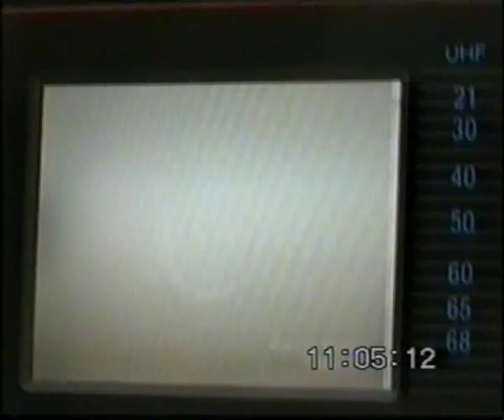1999 Eclipse Bigbury on Sea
11th August 1999 - Total eclipse as seen from Bigbury-on-Sea.

Darkness, Birds going mad and lots of wows, it's got it all!